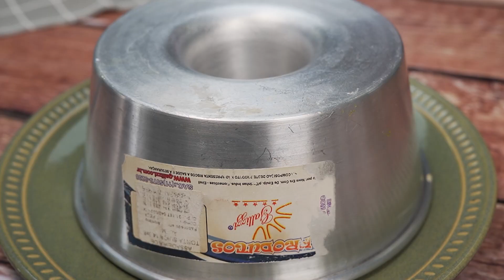Depois de experimentar esta receita, você nunca mais vai querer nenhum outro bolo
📌 Ingredientes

Calda de açúcar:
1 xícara de açúcar
meia xícara de água

Massa do bolo:
3 ovos
1 xícara de açúcar
meia xícara de óleo
200ml de leite de coco
1 xícara e meia de farinha de trigo
1 colher de sopa de fermento em pó
150g de côco ralado.